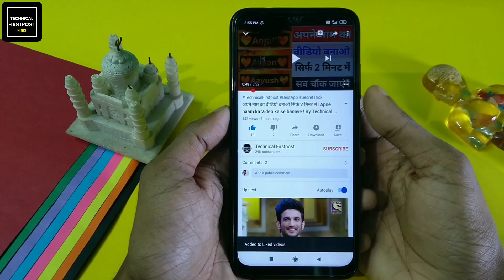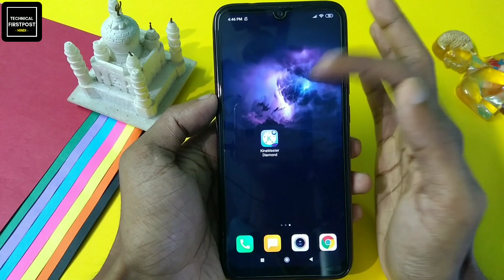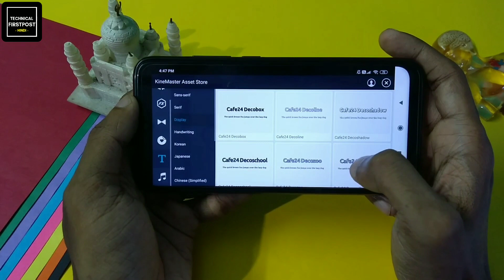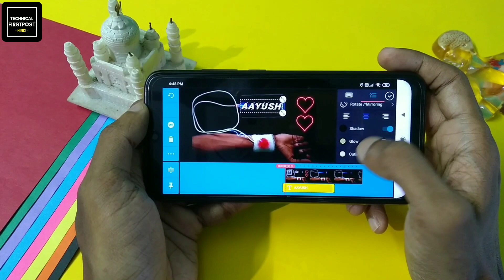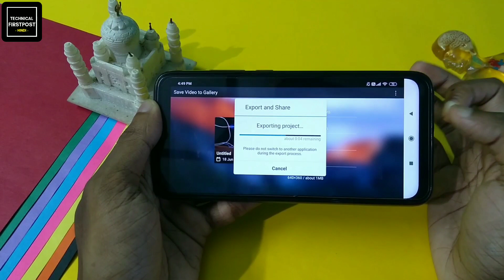Apne Naam ki Hand Charging Wali Video Kaise banaye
Namaskaar Dosto, es video main apko bataya hai kese apne naam se video banaoge bas 2min me. Mujhe umeed hai apko video pasand aayegi.

Apne Naam ki tik tok video kaise banaye.
Smoke effect video kaise banaye.
Apne Naam ki smoke effect video kaise banaye.